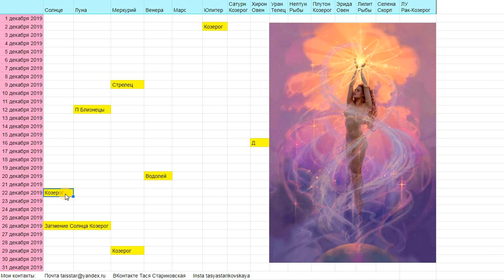Гороскоп на ДЕКАБРЬ 2019 Скорпион / Юпитер в Козероге / Солнечное затмение 26 декабря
Гороскоп на ДЕКАБРЬ 2019 Скорпион

Друзья!
Внимание!
Данное видео - общий астрологический прогноз.
Вероятность резонанса с вашим личным гороскопом:
80 - 100% - если слушаете по Знаку Зодиака Асцендента.
60-80% - если  слушаете по привычному и всем известному Солнечному Знаку Зодиака (Западному или Восточному).
50% - по Знаку Зодиака Луны (для женщин, деток, пенсионеров, безработных).

Друзья!
Благодарю за щедрость в поддержании Канала!

Россия (Сбербанк, рубль)
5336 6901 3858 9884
Украина (ПриватБанк, гривна)
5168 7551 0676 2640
весь Мир (ПриватБанк, доллар)
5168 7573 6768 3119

Добра всем, кто смотрит рекламу на Канале, не пропуская!

Вы - супер!
Благодарю!

Хотите обратиться ко мне лично?

С радостью жду Вас!!!
Пишите:
ВКонтакте Тася Стариковская
Инстаграм tasyastarikovskaya
Скайп taisstar1

Рада работать со Светом и помогать Добрым Людям!

С Любовью, Станислава